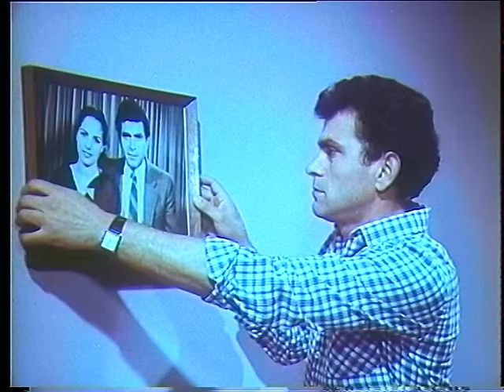Fillim i veshtire (Film Shqiptar/Albanian Movie)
Titulli/Title: Fillim i veshtire
Kinostudio "Shqiperia e Re" 1986
Skenari/Script: Shpresa Vreto
Regjisor/Director: Albert Xholi
Operator: Faruk Basha
Piktor/Painter: Kleo Nini
Kompozitor/Composer: Aleksander Peci
Drejtor Filmi/Film Director: Vasil Karsella
Operator Zëri/Voice operator: Gezim Sula
Regjisore Montazhi/Editing Director: Peri Mato
Redaktor/Editor: Natasha Lako
Aktorët/Actors: Marjeta Ljarja, Timo Flloko, Sokol Gjoshi, Margarita Xhepa, Donika Zyberi,
Marika Kallamata, Ejnar Nelku, Marta Burda, Zhuljeta Kulla, Shkelqim Basha, Gentjan Skendaj,
Zhaneta Pali, Frederik Zhilla

Ekzekuton orkestra e Radio-Televizionit dhe Kinematografisë.
Music played by  Orchestra of Radio - Television and Cinematography.

Permbledhje/Summary
“Rreziku i ardhjes së njerkës” vjen papritur në jetën e Bledit të vogël. Ky lajm që vogëlushi e mëson rastësisht ishte një shok emocional për të. Nga ana tjetër kjo ndikon në lidhjen shpirtërore midis babait të Bledit Agronit dhe Zanës një kolege e tij e cila ushqen një ndjenjë të thellë dashurie për Agronin.

The "danger of the stepmother" comes suddenly in the life of little Bledi. This news that the little one learns by chance was an emotional shock to him. On the other hand, this affects the spiritual connection between Bledi Agron's father and Zana, a colleague of his, which nurtures a deep sense of love for Agron.